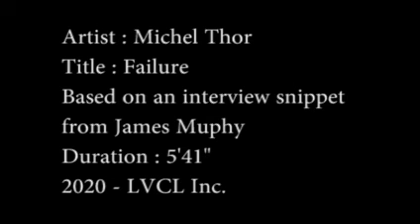Michel Thor - Failure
James Murphy continue de m'inspirer